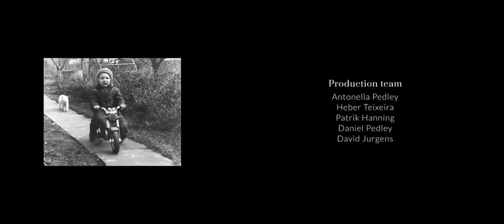Miikael "Nunca Seré Cristiano" Journeys (... y conocí a Jesus.)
World Government, Coronavirus, Covid 19, World Population Reduction, Bill Gates' pill, famine, abortions, quarantines, protests and all the other problems that affect us today are the prelude to what is to come. Believe in God and his word.

Christian Biblical Movie Christ Jesus Religious Music God Documentary Bible History Messiah Josue Noe Jose Egypt Canaan Mount Sinai Exodus Apocalypse New Old Testament Paradise Movies Psalm Salomon Psalms Movies Films Hebrew Jew Israel Jerusalem Promised Land Baptism Baptist Wedding Party Rock Bachata Nudist Porn Assyria Syria Rome Lord Usa United States Donal Trump Biden testimonies Democrat Republican Immigrant Migrates Mexico Panama Cuba Republica elcciones evo morales daniel ortega kishner dominican Pornography Asecinato Bomba Argentina Brazil Peru Terrorist Dictatorship Super book End World Easter Jom Kippur Torah Pentecostes yeast breads freedom sauce food pork beef sin women woman videos musical contest heaven second coming comic herotica action fiction suspense free witchcraft taroth cards playing cards casinos games vices lottery easy money drugs drug addict addicted alcoholic rum beer plants vegetables country country honduras nicaragua colombi a venezuela puerto rico soaring heights montana armagedon preach baptist adventist catholic holy saint presbyterian Jehovah's witness santeria pope church temple synagogue muslim prophet prophecy islam indu pantheon cemetery burial wake comedy grief david giant mourning history vatican lutheran lutheran orthodox messianic addict sermons eucharistic grief 19 covid vaccine

Pelicula Cristiana Biblica Cristo Jesus Musica Religiosa Dios Documental Biblia Historia Mesias Josue Noe Jose Egipto Canaan Monte Sinai Exodo Apocalipsis Nuevo Antiguo Testamento Paraiso Peliculas Salmo Salomon Salmos Peliculas Filmes Hebreo Judio Israel Jerusalem Tierra Prometida Bautismo Bautista Boda Fiesta Rock Bachata Porno Nudista Asiria Siria Roma Senor Usa Estados Unidos Donal Trump Biden Democrata Republicano Inmigrante Migra Mexico Panama Cuba Republica elcciones evo morales daniel ortega kishner dominicana Pornografia Asecinato Bomba Argentina Brasil Peru Terrorista Dictadura Super libro Fin Mundo Pascua Jom Kippur Torah Pentecostes levadura panes libertad salsa comida puerco res carne pecado mujeres mujer videos musical concurso cielo sugunda venida comica herotica accion ficcion suspenso gratis brujeria taroth cartas naipes casinos juegos vicios loteria dinero facil drogas drogadicto adicto alcoholico  testimonios ron cerveza plantas verduras campo campesino honduras nicaragua colombia venezuela puerto rico altisimo alturas montana armagedon predica bautista adventista catolico santa santo presbiteriano testigo de Jehova santeria papa iglesia templo sinagoga musulman profeta profecia islam indu panteon cementerio entierro velorio comedia duelo david gigante duelo historica vaticano lutoro luterana ortodoxo mesianico adicto sermones eucaristia rito dominical grial pelosi vacuna 19 covid, Afganistan isis